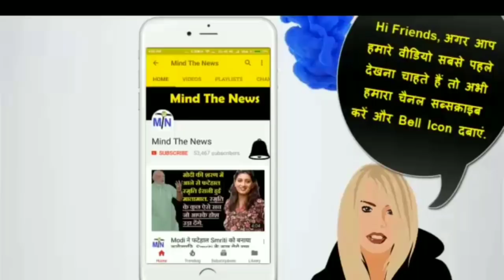BJP, RSS वाले UmarKhalid, ShehlaRashid और Jignesh को मरवाना चाहते हैं।आज के 5 सनसनीखेज खुलासे.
BJP और RSS वाले UmarKhalid, ShehlaRashid और Jignesh को मरवाना चाहते हैं।आज के 5 सनसनीखेज खुलासे.

-~-~~-~~~-~~-~- BJPLatestNewsinHindi.